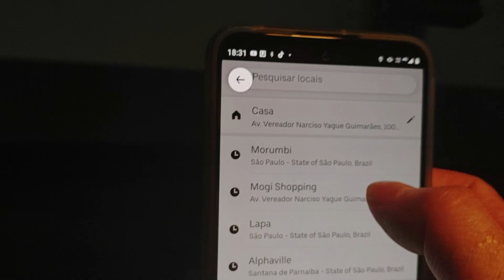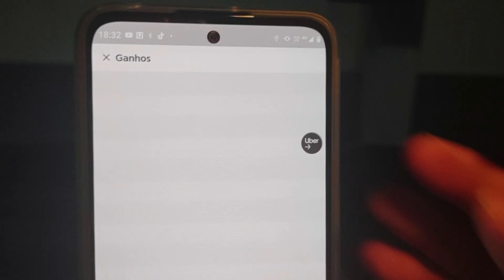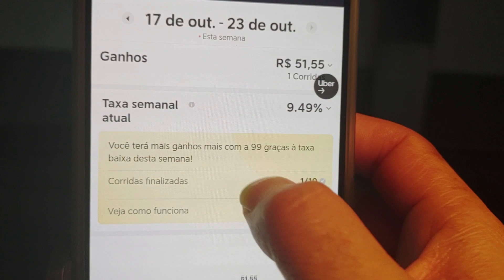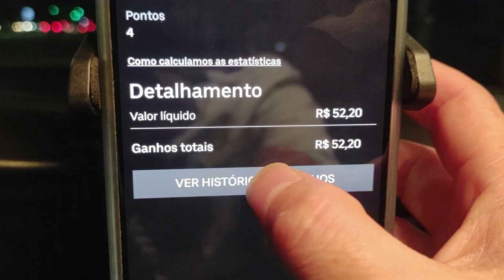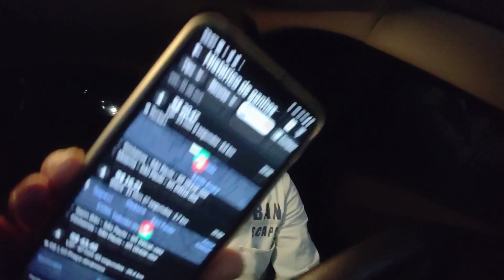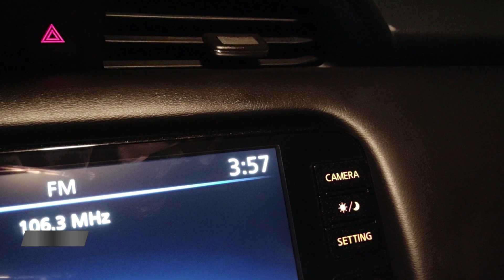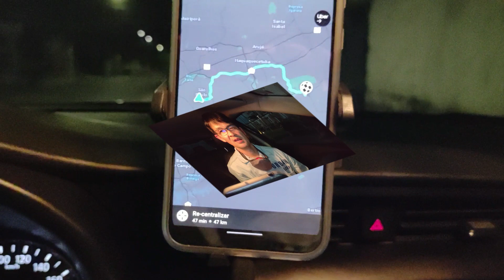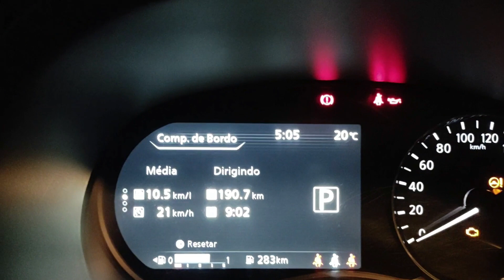MEIO PERÍODO NO UBER BLACK EM SÃO PAULO 21 10 2022